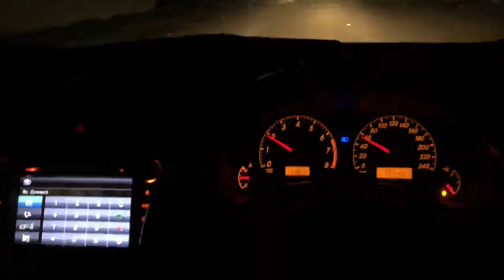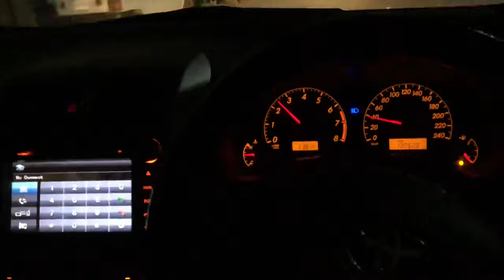First vlog ( MIRPUR AJK ).